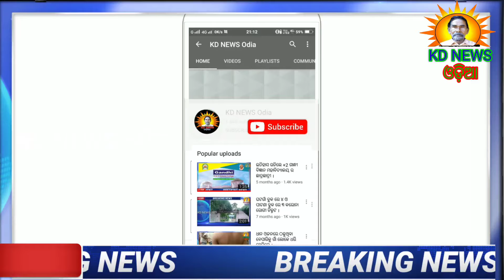ଘଟଗାଁ:ଦୁବୁଲାବେଡ଼ାରେ ରାସ୍ତା ମରାମତି କଲେ BJP ଯୁବମୋର୍ଚା କର୍ମୀ ।